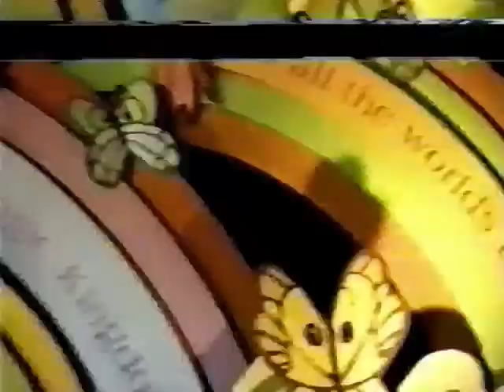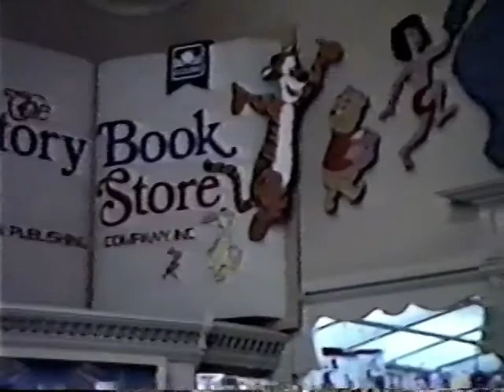Disneyland - January 1987 - Part 2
Here's part two of our trip to Disneyland.  This half has footage from It's a Small World, Circle Vision 360, and the Disneyland Railroad, plus more!